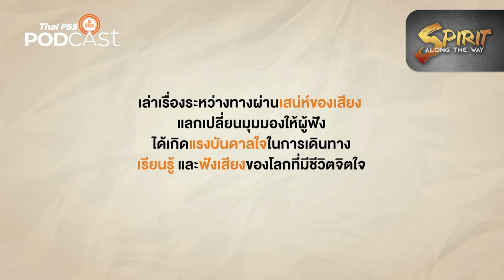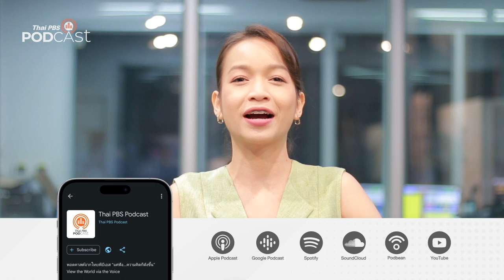ปล้นเพื่อรอด โจรสลัดแห่งช่องแคบมะละกา | Podcast Review | 21 เม.ย. 66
ช่องแคบมะละกาพื้นที่แห่งความมั่งคั่ง กลายเป็นที่ดึงดูดให้กลุ่มโจรสลัดรวมตัวกันออกล่าเรือประมงและเรือสินค้าที่ผ่านไปมา
PodcastReview ชวนฟังรายการ SpiritAlongtheWay ตอน "ปล้นเพื่อรอด โจรสลัดแห่งช่องแคบมะละกา"